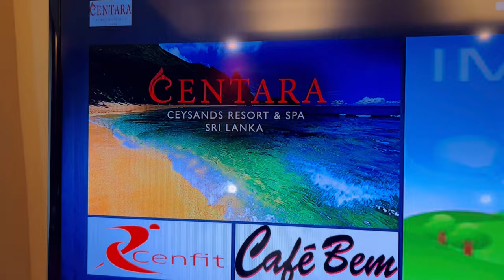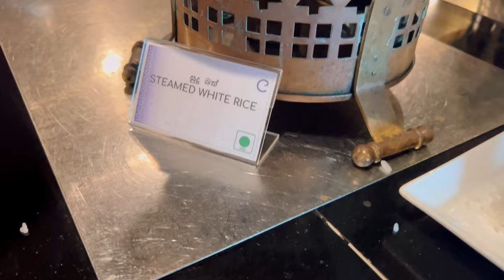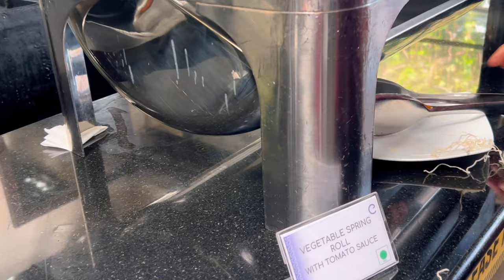සුපිරි කැමක් කන්න මෙන්න තැන| Full board Buffets at Centara Ceysands Benthota | Room Tour